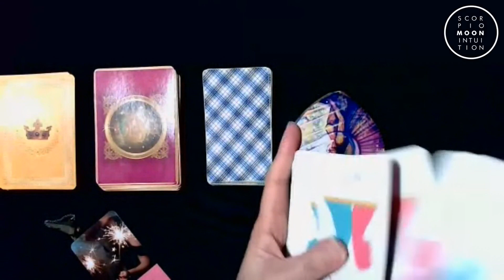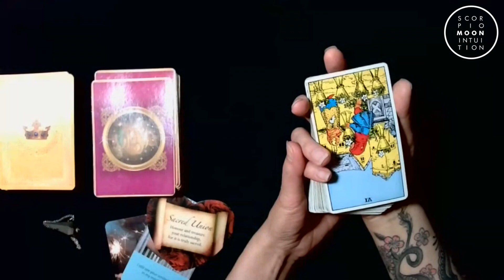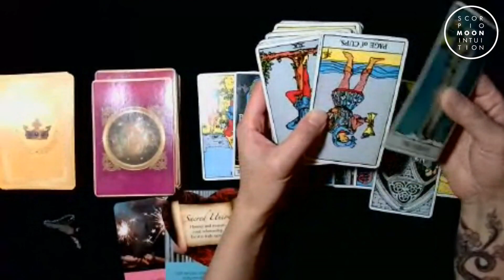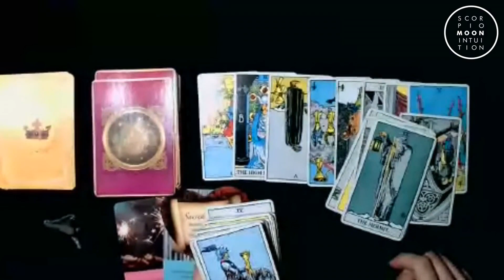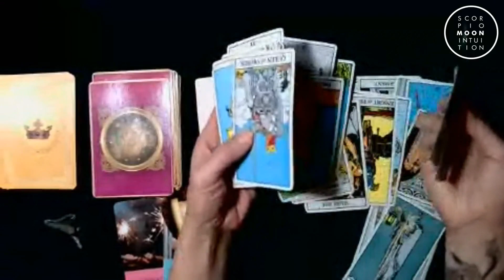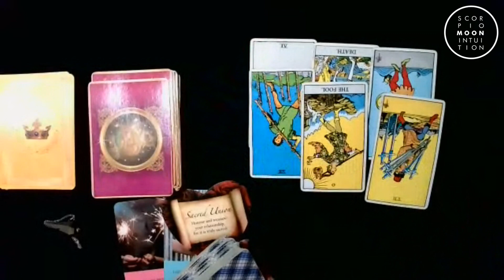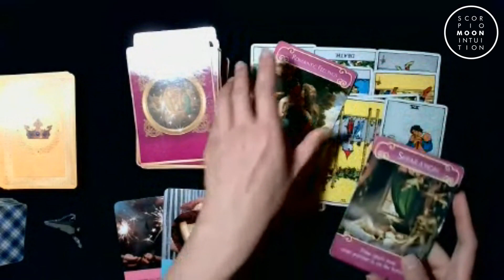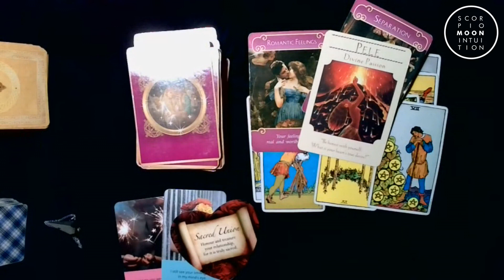Libra💖They knew you were right but too proud to admit it! I still think of you after all this time.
I upload these videos for FREE daily. I appreciate the energy exchange.

📺 Schedule:
Wednesday - Gemini, Leo, Pisces
Thursday - Libra, Aries, Cancer
Friday - Aquarius, Sagittarius, Scorpio